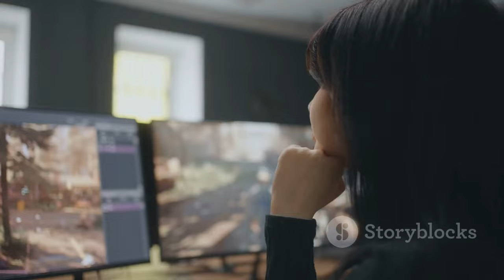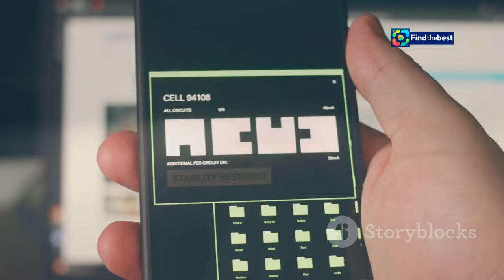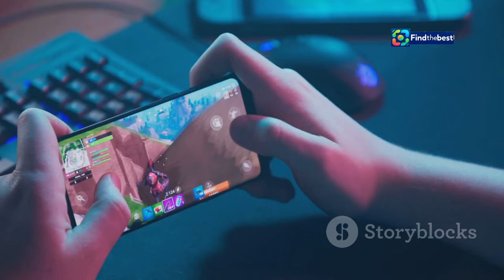Új Transformers-játék készül? | HU-Transformers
OUTLINE:
00:00:00 A New Generation of Transformers Games?
00:01:15 A Legacy in Gaming
00:02:28 The High Moon Era
00:03:41 A Game Changer?
00:04:42 A Trip Down Memory Lane
00:05:53 Sequels and New Beginnings
00:07:04 Mobile and Beyond
00:08:10 Anticipation Builds
00:09:05 A Universe of Possibilities

**Category:**
Entertainment

**Description (Hungarian):**
🔍 **Új Transformers-játék készül?** 🚀

Képzeld el, hogy a Transformers világába visszatérsz egy új videojáték révén! 🎮 Az Esport1 hírei szerint a Microsoft nem egy, hanem KÉT új Transformers-játékot is fejleszt! 🛠️

A Transformers játékok már évtizedek óta velünk vannak, de a legutóbbi igazi sikere 2012-ben volt a „Fall of Cybertron” című játékkal. Azóta sokáig várunk egy újabb minőségi Transformers élményre. 🤖💥

Most, hogy a legfrissebb hírek szerint új játékok készülnek, izgalommal várjuk a részleteket. 💬 A játékok online multiplayer funkciókkal is rendelkezni fognak, ami még inkább fokozza az izgalmakat! 🌐

👉 **Készülj fel a Transformers univerzumba való visszatérésre, és tarts velünk a legfrissebb újdonságokért!**

🔔 **Ne felejts el feliratkozni, hogy elsőként értesülj az új fejlesztésekről!**

🔍 **Is a new Transformers game in the works?** 🚀

Imagine returning to the world of Transformers through a new video game! 🎮 According to Esport1 news, Microsoft is developing not one but TWO new Transformers games! 🛠️

Transformers games have been with us for decades, but the last real success was with the "Fall of Cybertron" title in 2012. Since then, we have been waiting a long time for another quality Transformers experience. 🤖💥

Now, with the latest news suggesting that new games are in the making, we are excitedly awaiting the details. 💬 The games will also feature online multiplayer functionalities, which adds to the excitement! 🌐

👉 **Get ready for a return to the Transformers